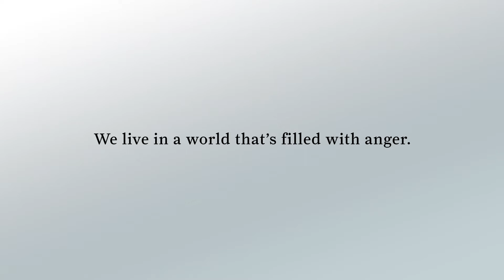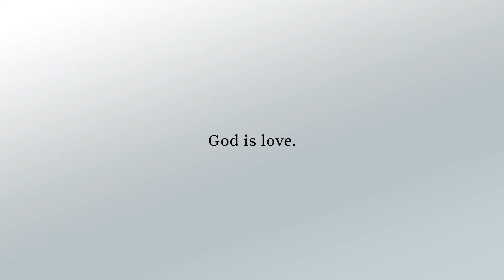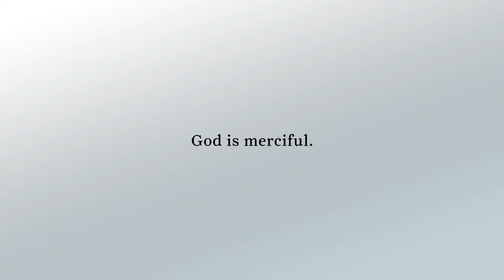Pastoral Council: Walk In Love, Not Anger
We need to be reminded that our God is *slow* to anger. He is a God of love, grace, and compassion. And because we've experienced His love for us, we should be known as a people of love in a world filled with anger. Take time today to pray and consider these questions:

1. How are we walking by default in this world?
2. Do people see the fruits of the Spirit and the love of Christ in us?